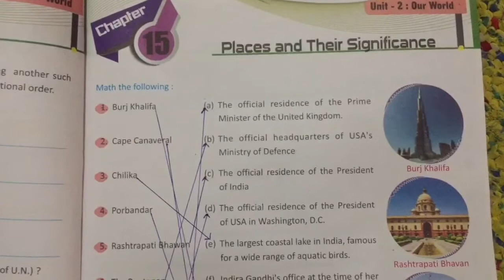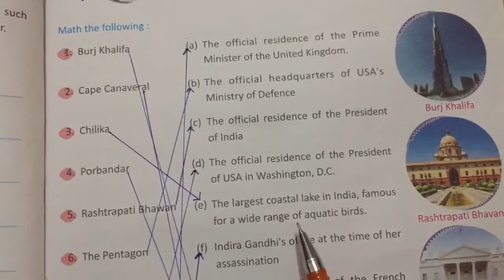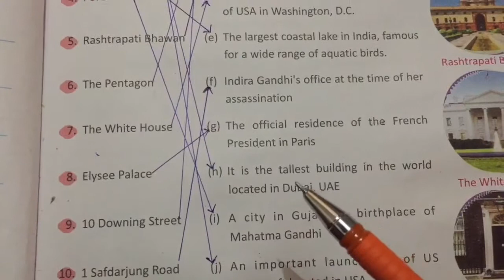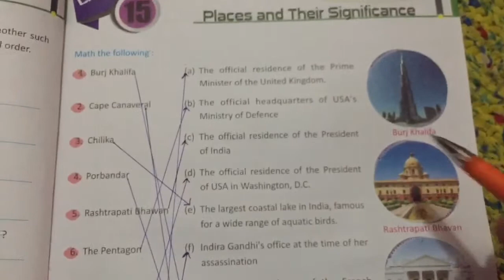G.K. Class-5 chapter-15 Places and Their Significance